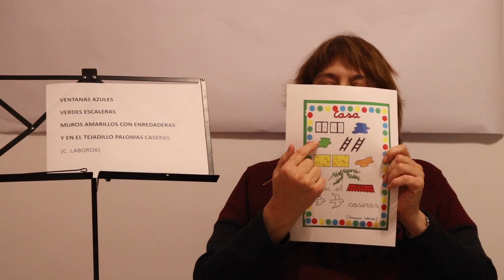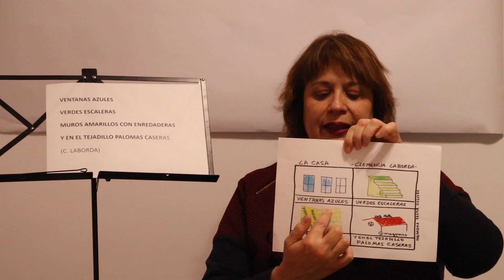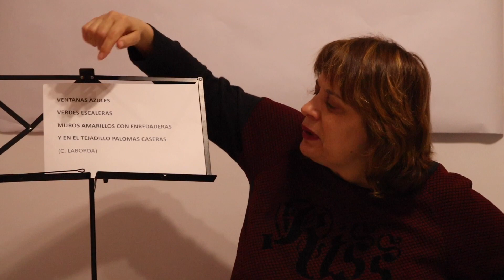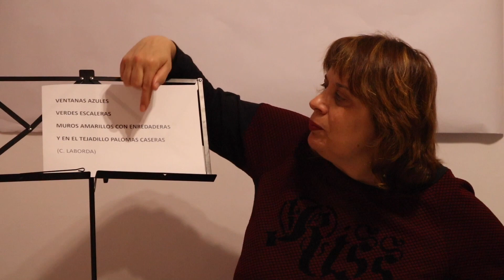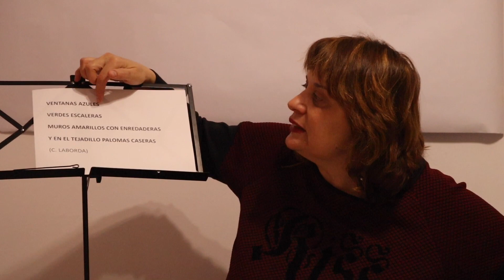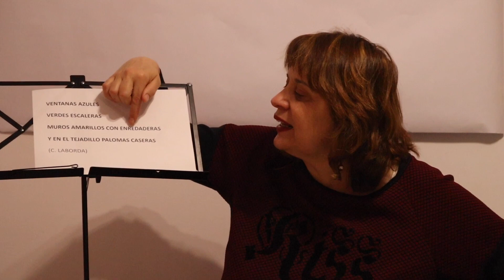La poesía de la casa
HOLAAAAA SOY PILAR. ¿Qué tal estáis? PRONTO NOS VEREMOS 😀😁😘